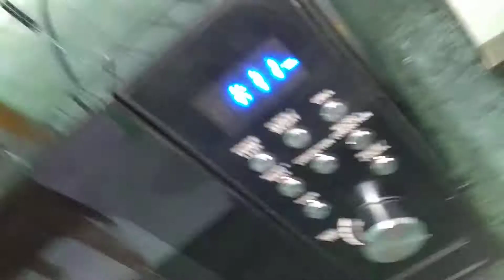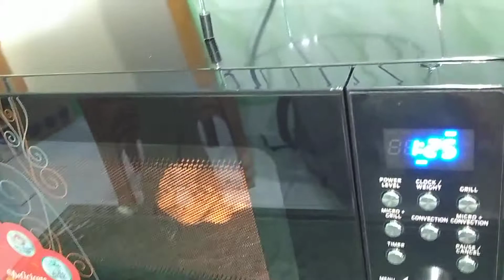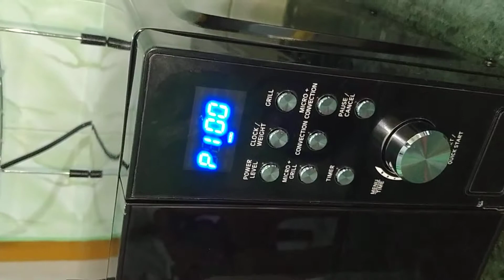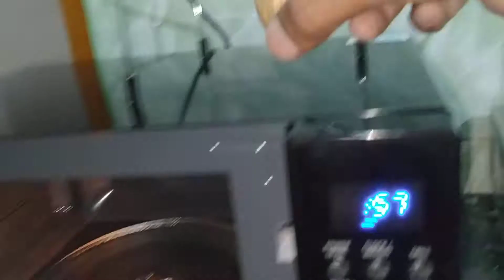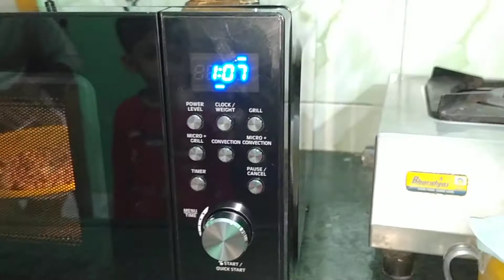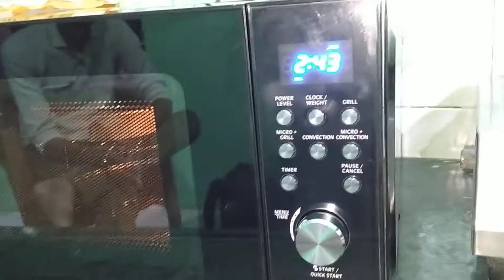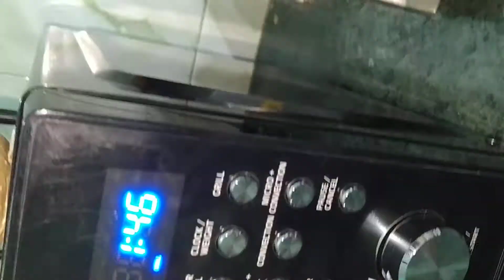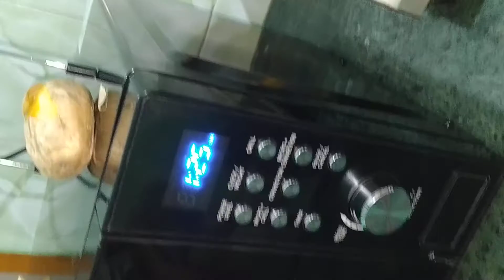kj20cbg kenstar Marathi live DEMO multi pot ues full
KJ20CBG 101 KENSTAR